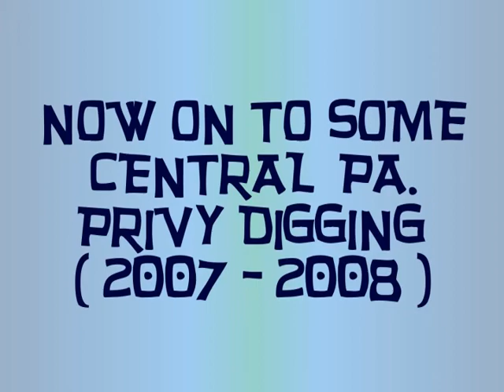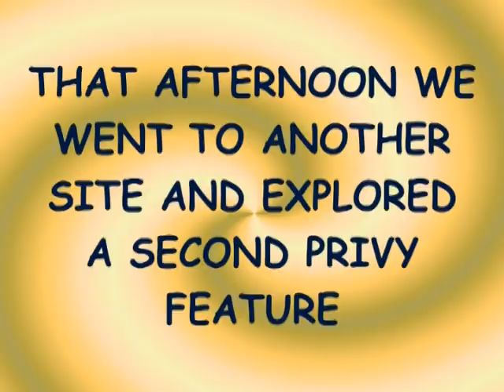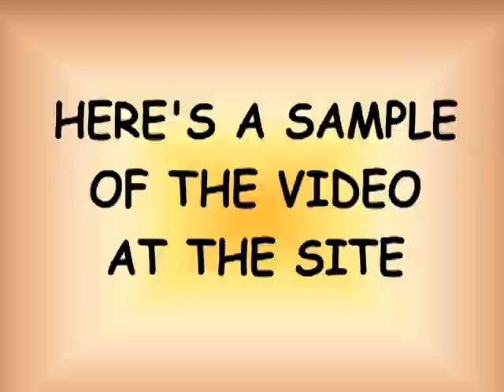Bottle dig slide show vid (pg-14)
This is mainly a slide show of our privy diggers.  It starts with a fast outhouse slide show. ( to get you in the mood.)
   When I heard Brian Johnsons introduction on the music track, I thought it fit perfectly.   Check our last video ( Brian Johnson - Rt 66 ) for the details about the music.
   The pictures are samples of the local privy digs in Lancaster Co. and a few of the recovered artifacts, from the past couple years.